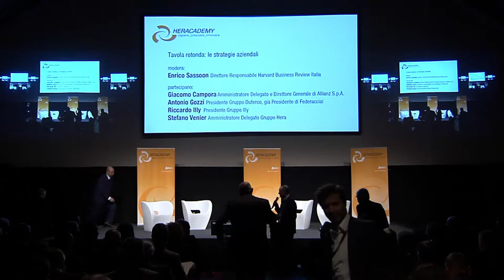Workshop HERACADEMY “Cambiamento climatico”: Tavola rotonda - le strategie aziendali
Workshop “Cambiamento climatico: lo scenario globale e i piani strategici di ecosistemi e aziende” tenuto in HERACADEMY il 30 ottobre 2018: Tavola rotonda con Giacomo Campora, Amministratore Delegato e Direttore Generale di Allianz S.p.A.; Antonio Gozzi, Presidente Gruppo Duferco, già Presidente di Federacciai; Riccardo Illy, Presidente Gruppo Illy; Stefano Venier, Amministratore Delegato Gruppo Hera e moderata da Enrico Sassoon, Direttore Responsabile Harvard Business Review Italia.